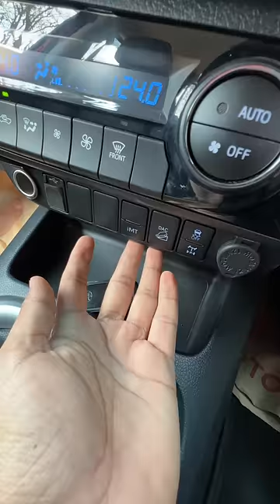Toyota iMT Explained | Fortuner Hilux | Gagan Choudhary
Toyota with their manual transmission comes with a very interesting button on dashboard, it reads iMT. Check what this button is for and how much of similarity it carries with Kia Hyundai's Clutchless iMT.